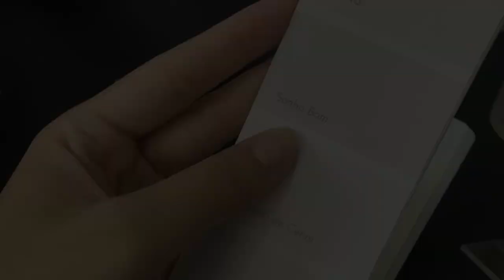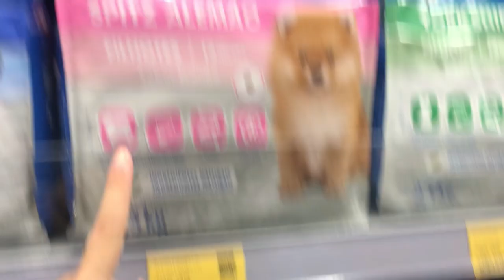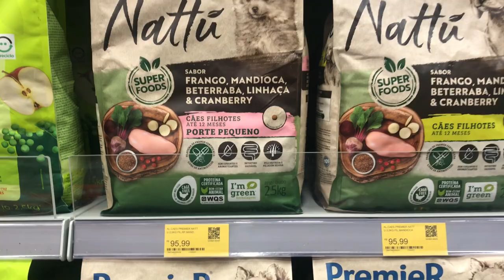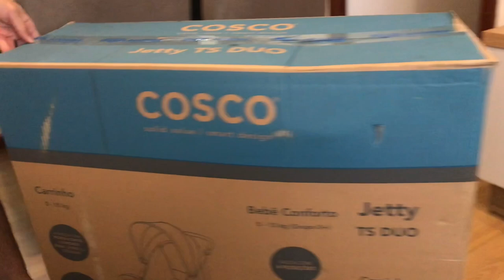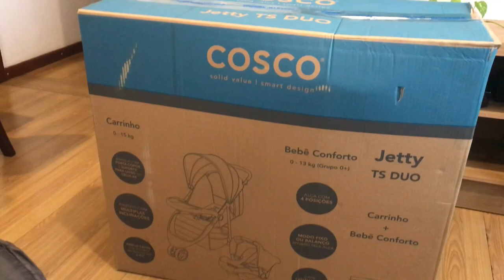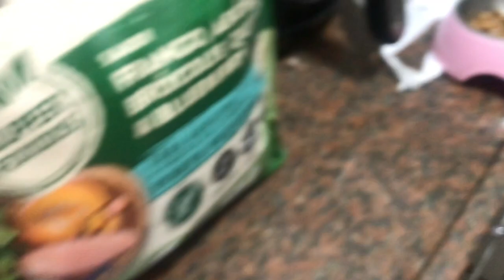VLOG: COMPRAMOS TINTA E RAÇÃO, CHEGOU O CARRINHO DA BEBÊ E FIZ SORVETE DE MARACUJÁ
Olá, sou Drienny Loureiro!

Aqui no meu canal você encontrará vídeos sobre casamento, rotina de dona de casa, receitas culinárias, diário da gravidez e dicas.